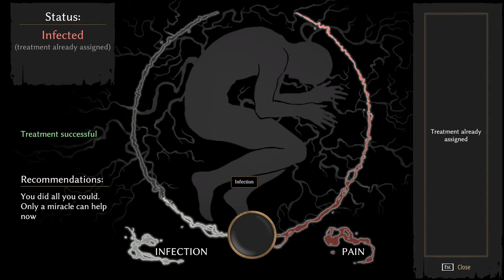Pathologic 2 (Ep. 61 – We Stay)